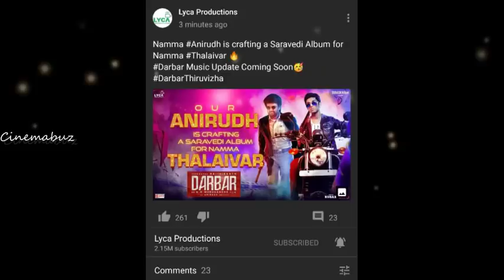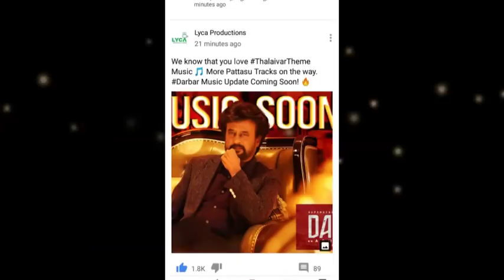சற்றுமுன்! தர்பார் பட ஆல்பம் குறித்து லைக்காவே வெளியிட்ட சரவெடி அப்டேட் இதோ! போடுறா வெடிய!